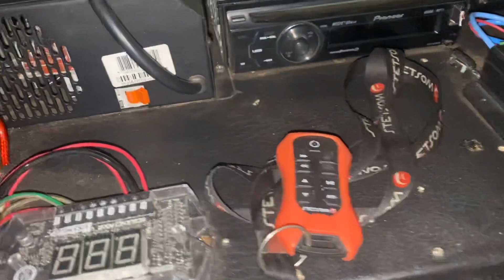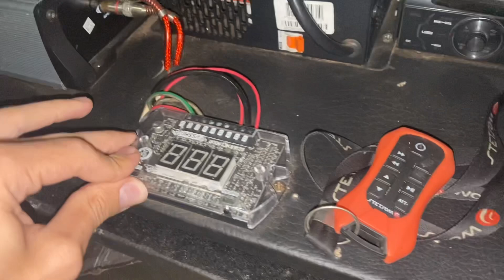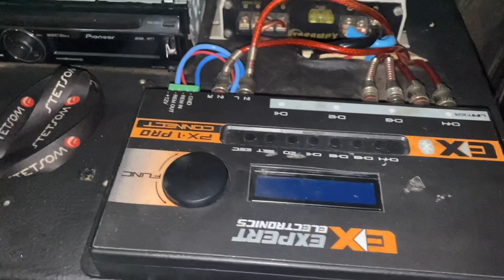QUANTO CUSTA PRA MONTAR UMA CAIXA TRIO HOME COM PEÇAS USADAS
SIGAM-NOS NO INSTAGRAM: @Osmaisfalados e @nieelhenrique

Salve rapaziada, tranquilão suavin fi?!

QUANTO CUSTA PRA MONTAR UMA CAIXA TRIO HOME ?